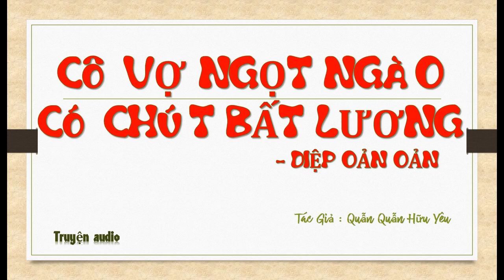Tập 16 - chương 601-640 - Cô Vợ Ngọt Ngào Có Chút Bất Lương - Diệp Oản Oản, Tg - Quẫn Quẫn Hữu Yêu